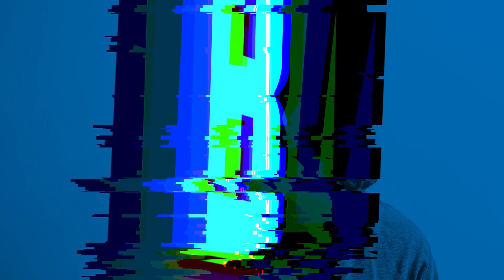Joel Embiid 50 Points in 27 Minutes!!! + Ben Simmons & Kings Trade Rumors with Daryl Morey!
The Philadelphia Sixers beat the Orlando Magic thanks to Joel Embiid's 50 points! He was ridiculous. Plus I touch on Ben Simmons trade rumors involving the Sacramento Kings.

WinView Play your first $100 risk free
● Deposit and spend your first $100 and they’ll match it.